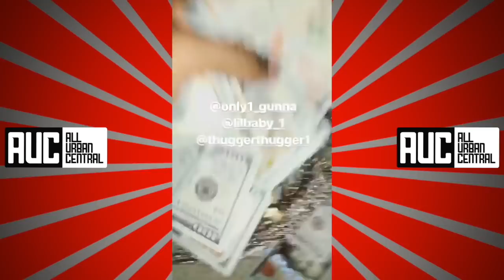Lil Durk Calls Out Quavo, YFN Lucci, Tee Grizzley, Lil Baby and Gunna